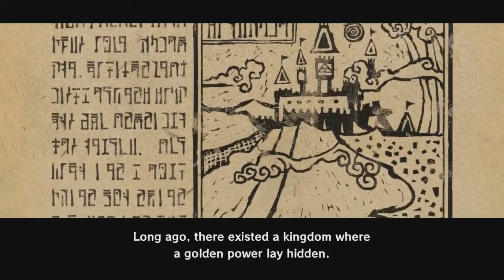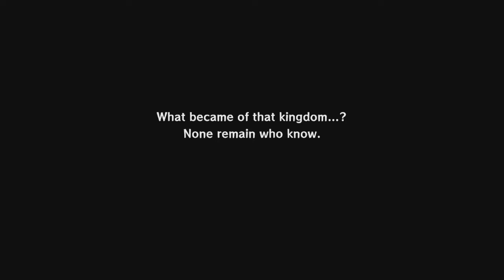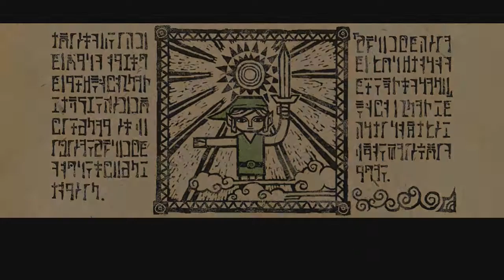Legend of Zelda Windwaker: Part 1 -THEWH1TEKING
Breath of fresh air.

If you would like to stay up to date on all my videos, go over to Twitter and give me a follow!

You can also head over to my Facebook page. There, you will get notifications on when I am playing and see videos that I post.

You are in no means required to but if you would like to donate to help make the videos better, it would be greatly appreciated. Regardless of what you do, I still love you.